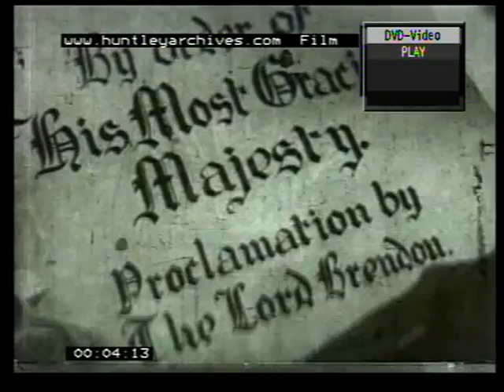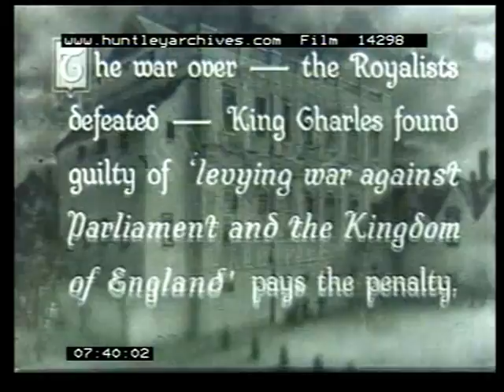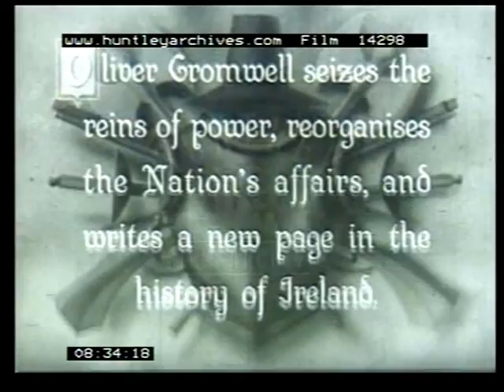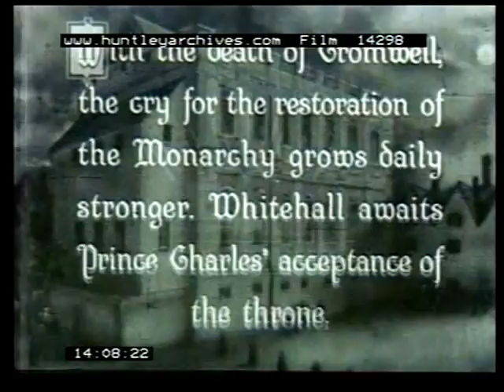Royalists and Roundheads. Film 14298